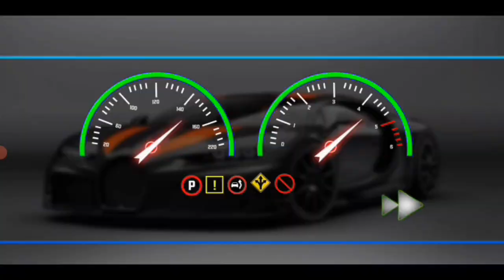Bappy chased a car and a bike many times with his car.Bappy Car.Bappy Game.Bappy Video.@Bappy99479